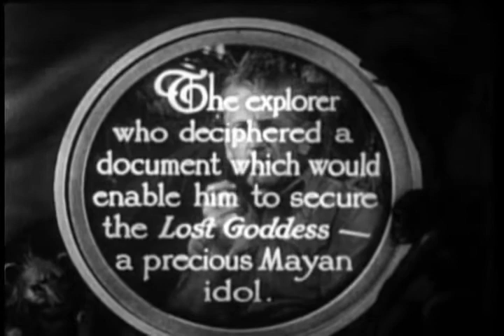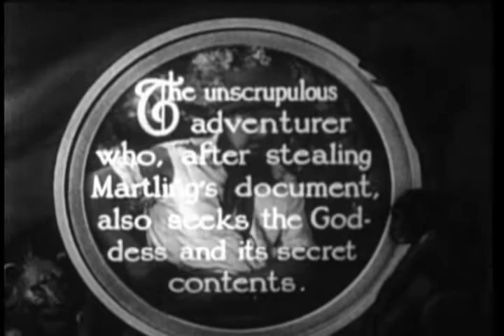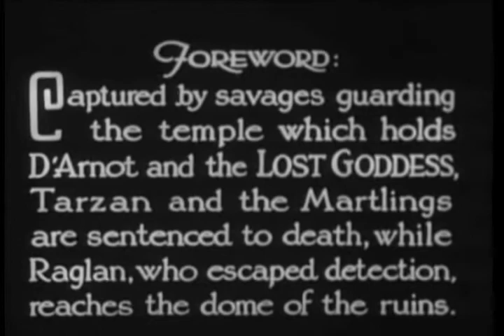Crossed Trails (1935) - The New Adventures of Tarzan